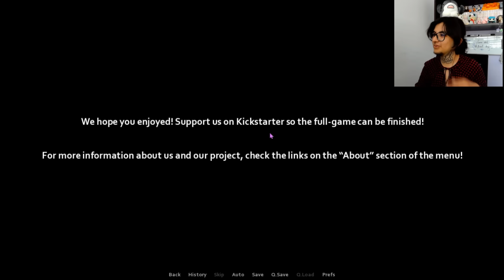Un café extraño | Horror romance | Gameplay en español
📖Wattpad: oliver_ojostristes_